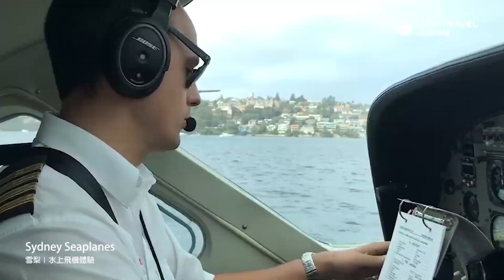雪梨玫瑰灣水上飛機 俯瞰絕美雪梨市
雪梨水上飛機Sydney Seaplanes起源於1938年，至今都被許多澳洲人用來當作交通工具使用，現在更多旅人會搭乘水上飛機翱翔於空中，巡禮雪梨這座美麗的城市。

從空中俯瞰雪梨歌劇院、雪梨港灣大橋、曼利海灘等...雪梨知名地標。或搭乘水上飛機到對面鯨魚海灘享受廚師帽餐廳，都是體驗雪梨的新方式！